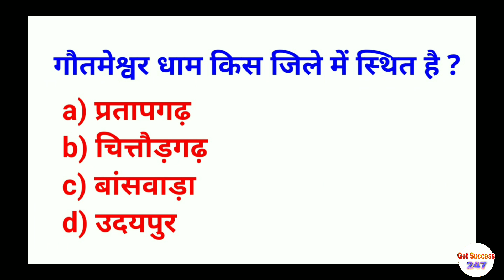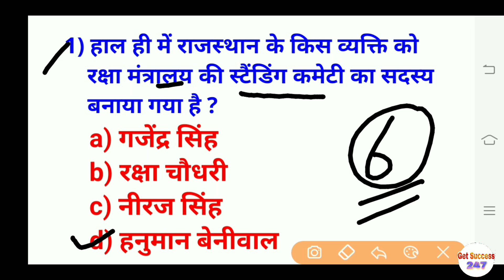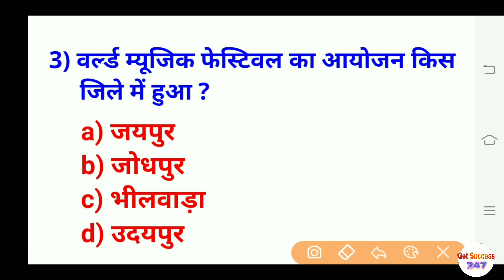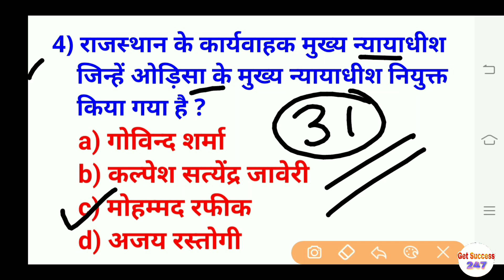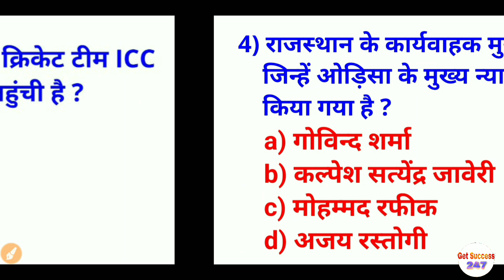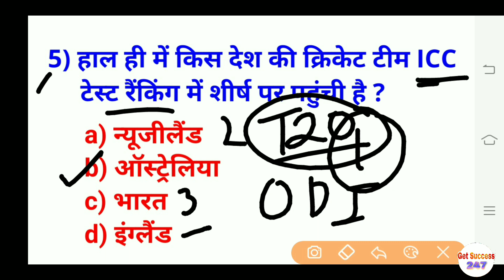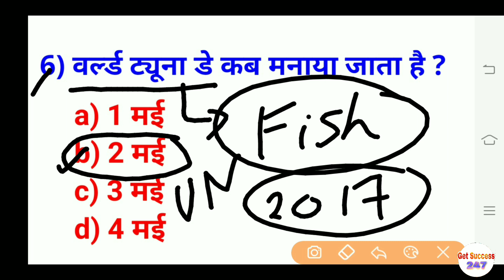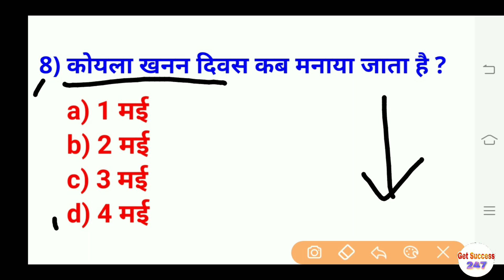4 May 2020 Rajasthan Current Affairs |Patwar,REET,High Court LDC,RAS, Police Exam Date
Patwari reasoning,
Budget 2019,
4apki Success current gk,
NEXT Exam Current Affairs 28 June,
NEXT EXAM Current Affairs June 2019,
Online Study Point Current Affairs June 2019,
Wifistudy Current Affairs June 2019,
wifistudy reasoning,
wifistudy maths,
wifistudy NTPC,
exampur science,
wifistudy science,
exampur science NTPC,
lucent science,